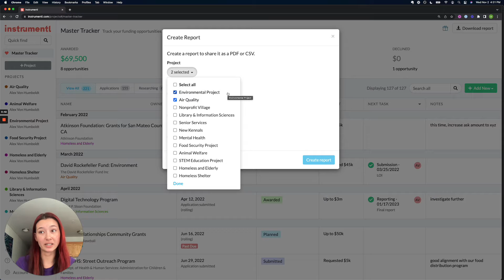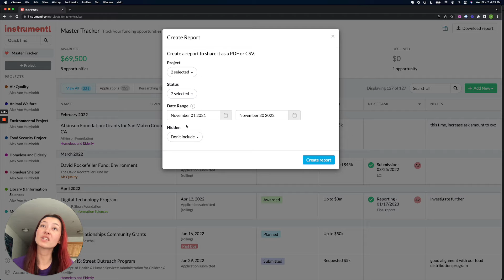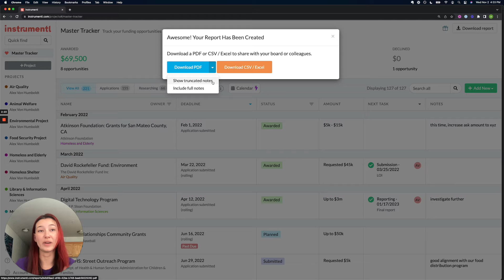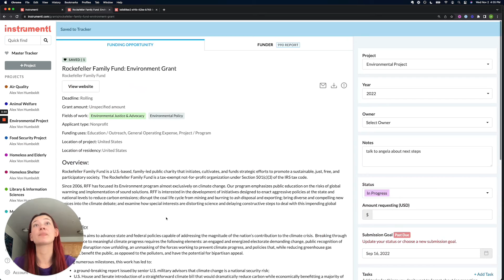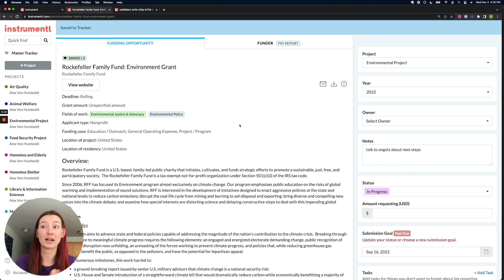Report On Your Grant Work Using Instrumentl | Instrumentl Best Practices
Showcase Your Grant Management Skills with Customized Reporting!

In this Instrumentl Best Practices Series Video, discover how to impress your boss or clients with comprehensive weekly reports.

Sharing customized PDF or Excel reports of your Saved grants is a powerful way to demonstrate your progress and strategic approach in grant management.

Reports include interactive links your colleagues can use to dive deeper into the opportunities you're pursuing, even without Instrumentl access.

👉 Start your 14-day Instrumentl trial and find grants for your nonprofit

⚡️ To explore other best practices for using Instrumentl, visit our

// Timestamps //
0:00 - Introduction
0:25 - Customizing your report
1:55 - Downloading your report
2:28 - Viewing PDF reports
2:57 - Sharing your report
3:20 - Interactive links to open Instrumentl grant opportunities
4:14 - Wrapping up